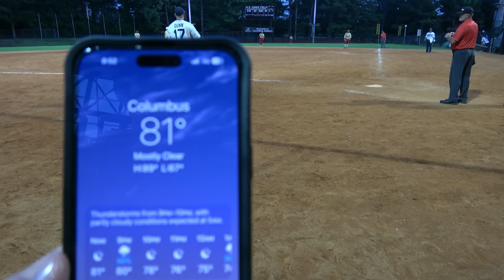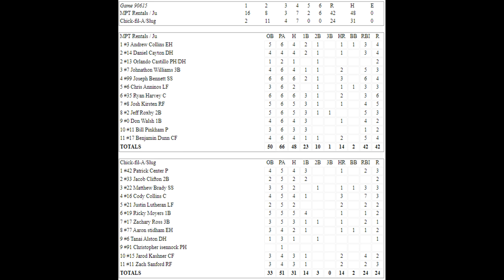MPT Rentals vs Chick-fil-a - 2023 Chattahoochee Major - Loser's Final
2023 USSSA Chattahoochee Major - Condensed Loser's Bracket Final Game - Chick-fil-a (VA-AA) vs MPT Rentals (NJ-Major) - Saturday, 6/17/2023 at the South Commons Stadium field.  It was 82 degrees and humid, they used the Dudley Pro-M ball, and a 14 home run limit on 300 foot fields.